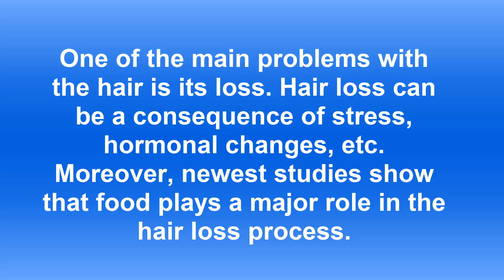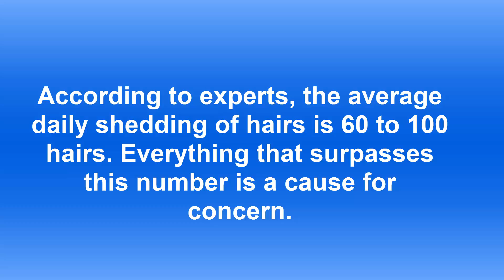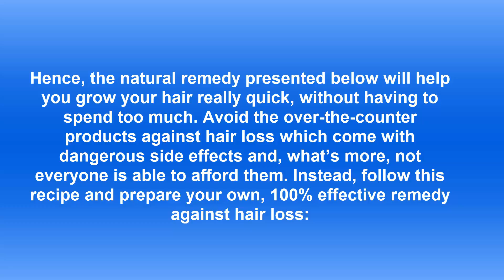Leave All Doctors Surprised Apply This Remedy and Your Hair Will Grow Like Craz!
Leave All Doctors Surprised: Apply This Remedy and Your Hair Will Grow Faster Than Ever!

tags...

hair growth
hair loss
hair loss treatment
hair regrowth
hair vitamins
hair growth vitamins
vitamins for hair
vitamins for hair growth
hair treatment
thinning hair
hair
hairstyles
hair care